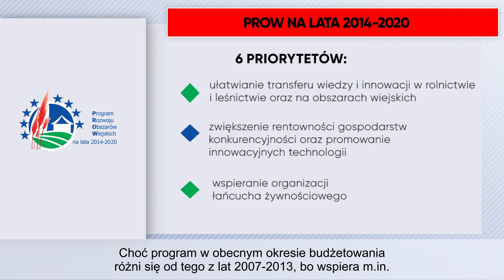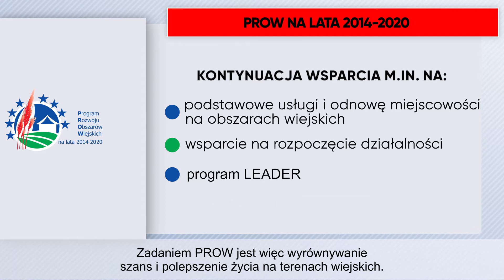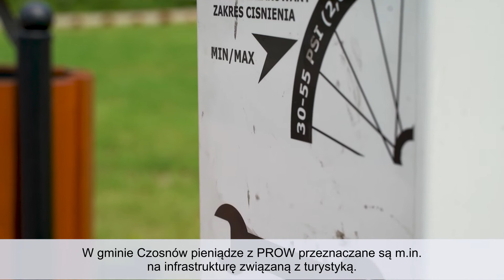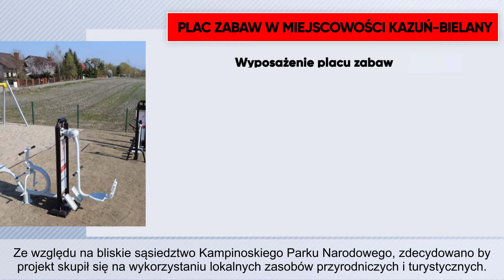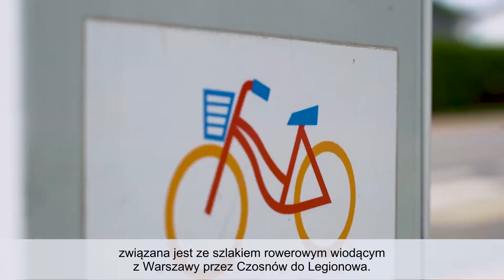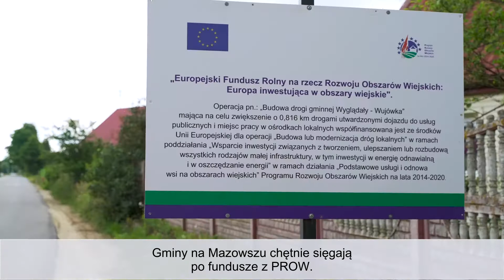WIEŚci z Mazowsza odc5